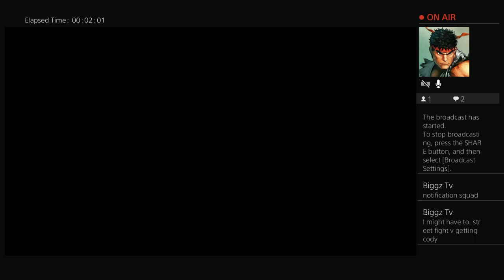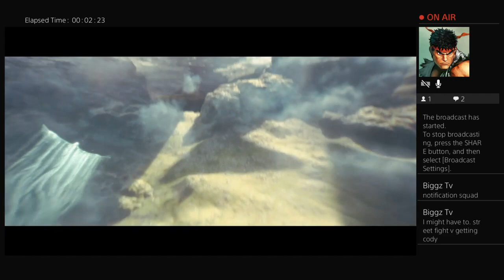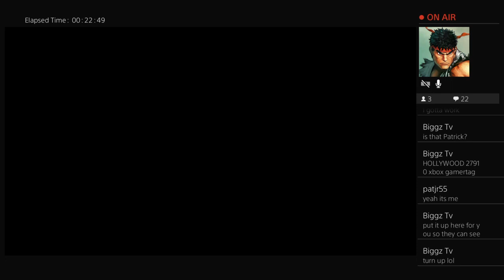Destiny 2 with Cray on play station. Lets go!!!!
Gaming tv